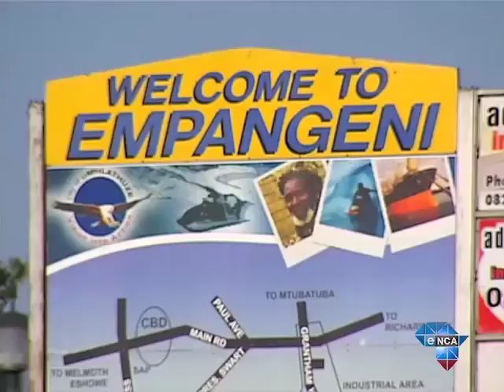KZN man walks 3,000 kilometres to promote African languages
June 29 - A KwaZulu-Natal man is crossing the province on foot to emphasize the importance of indigenous languages.Sandile Masondo is canvassing communities along the 3,000 kilometre journey, and has scheduled a meeting with the Zulu king to discuss how to effectively promote the use of African languages.